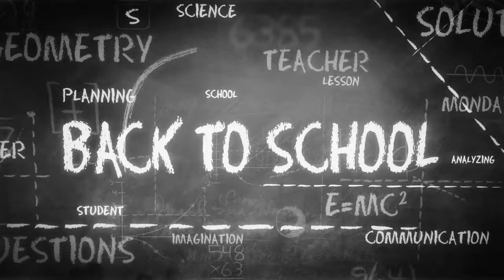BACK TO SCHOOL AT METRO FORD